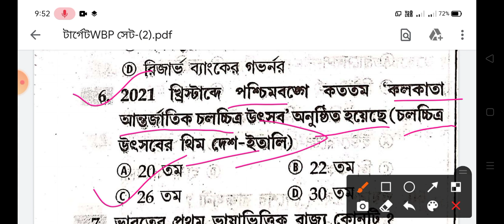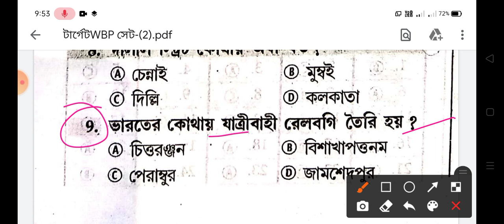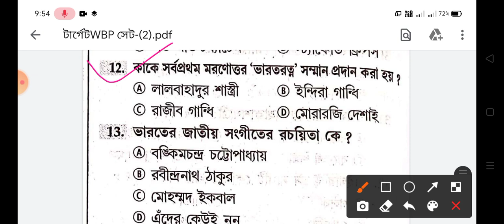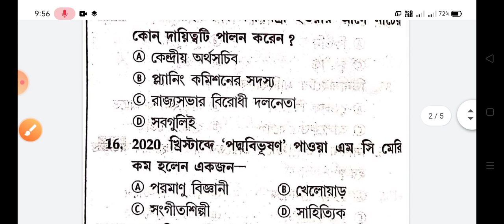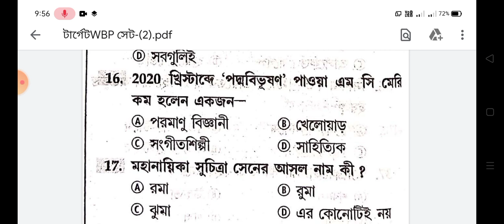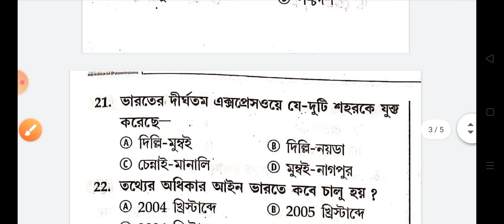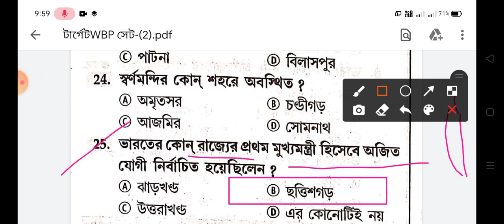❇️টার্গেটWBP- প্র্যাকটিস সেট-(2)*(WBP PREPARATION-2021-22)👇👇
❇️WBP PREPARATION 2021👇👇

❇️ সরকারি দপ্তরে Group-A and Group-C(ক্লার্ক/ড্রাইভার/গার্ড Recruitment-2021👇👇))

❇️❇️ Indian Institute Of Technology Recruitment 2021

❇️ State bank of India recruitment(Clerical Cadre) 2021-22

❇️❇️ WB group c and group d recruitment 2021-22

❇️BHEL এ কর্মী নিয়োগ--

🌿আবগারি কনস্টেবল Main Exm ডেট প্রকাশিত/WB PSC ফুড এস. আই(FOOD S.I) নিয়োগ-2021(যোগ্যতা/বয়স সহ বিস্তারিত👇👇)

❇️ Official Notification--(নিচে👇👇)
❇️অস্টম পাশে রেল টিকিট কালেক্টর(T.C)👇

❇️GOOD NEWS/BAD NEWS-🌿ফুড এস.আই -নতুন বিজ্ঞপ্তি/ক্লার্কশিপ পার্ট-2 ফল/আর্মি র‍্যালি আপডেট/ICDS ফল কবে/আট বাহিনী কনস্টেবল-80হাজার👇👇

❇️Rpf কবে বিজ্ঞপ্তি বিস্তারিত